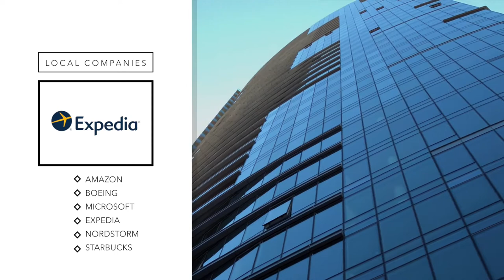Belshaw Assemblage Rainer South, Seattle, WA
Kidder Mathews is pleased to present the Belshaw Assemblage, located just south of the incoming Judkins Park Light Rail Station on over 3 acres, the property provides a developer a unique opportunity to build over 580 units in four buildings on 16 parcels.
Seattle is the #1 City in the US to find a job, the #1 fastest-growing big city, the #1 highest job growth for small businesses in the US, and the #1 most sustainable city in the country. Seattle currently has an unemployment rate of 4.1% and shows no signs of slowing down as local corporate giants continue to grow, including Amazon, Boeing, Microsoft, Expedia, Nordstrom, and Starbucks, to name a few, while many other large employers move into the area, including Facebook, Google, and Apple.
As more people flow into Seattle with high-paying jobs in technology, life sciences, gaming, and more, apartment rents have grown at a steady rate. The Belshaw Assemblage is a truly unique opportunity to develop a large-scale project on a significant amount of land.
Located in the up-and-coming northern Rainier Valley neighborhood, the property witnesses high traffic counts to help with any retail brought to the project. Other neighboring submarkets are experiencing strong growth as new developments bring higher foot traffic and niche retail to the area. Given the incredible recent growth of the Puget Sound and the unique ability to acquire a large amount of land near the Seattle City Business District, incoming light rail, large local medical and educational institutions, the stadium district, and local sports scene, this property provides a very rare opportunity to develop into what promises to be one of the strongest markets in the country.